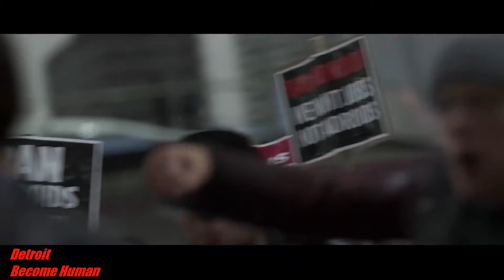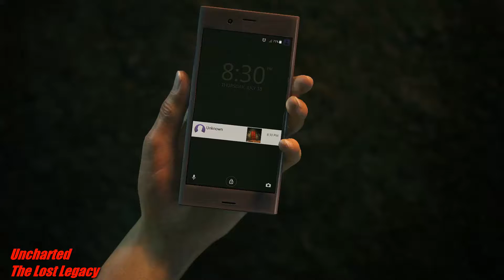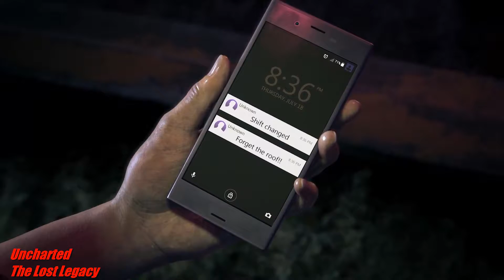TOP 10# GAMES PARA ESTE AÑO *2017*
Os dejo unos trailers, que a mi criterio son los mejores juegos que tendremos este año 2017, dejad vuestras opiniones en los comentarios. FELIZ AÑO 2017

I DeScRiPcIoN cAnAl I

---I Bienvenidos al centro de entretenimiento familiar en el que encontraremos Gameplays y Directos...aqui se entra a divertire. SEXO PARA TODOS!!!